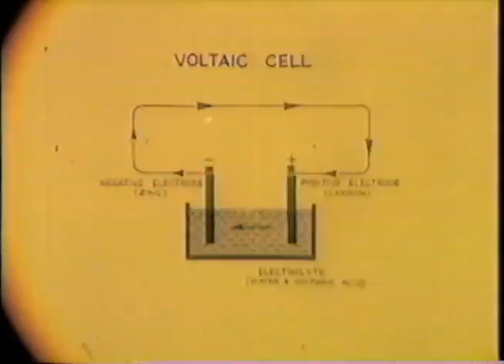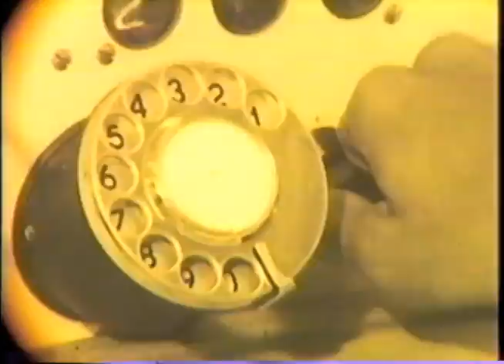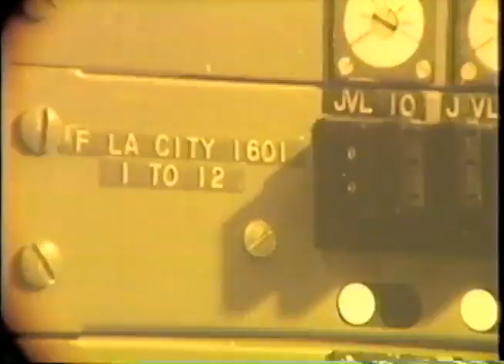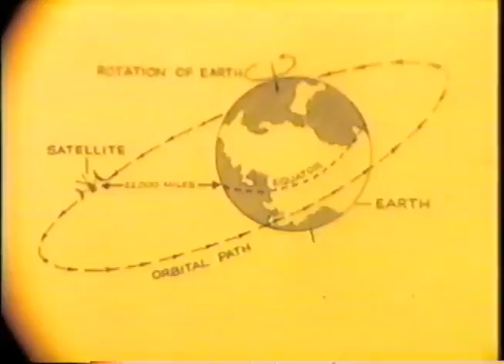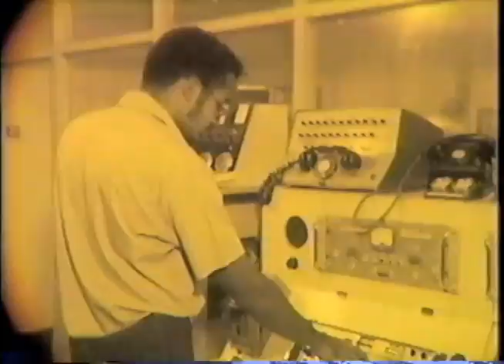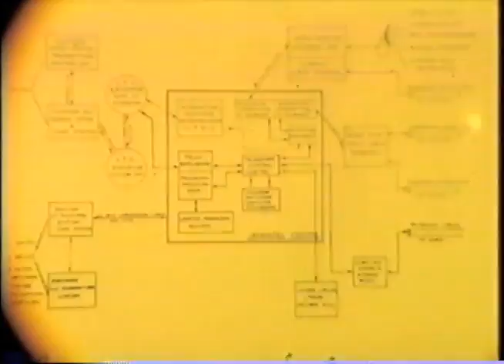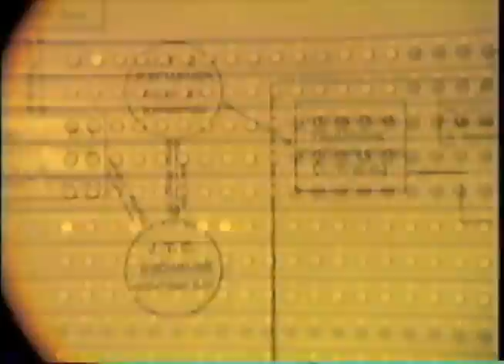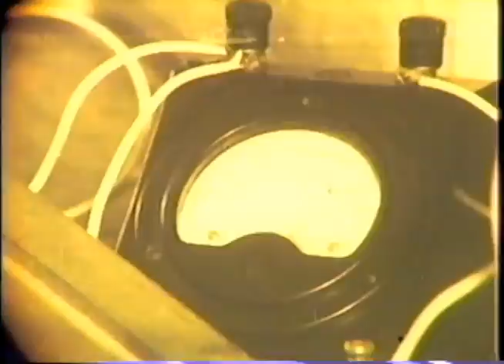JAMINTEL - Jamaica International Telecommunications Limited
Before there was Digicel, before there was Flow, before there was even a Cable and Wireless, there was JAMINTEL